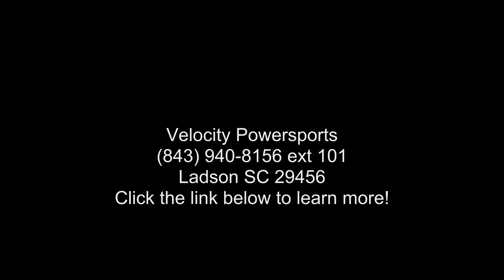2018 Hammerhead Off-Road® GTS Platinum™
2018 HAMMERHEAD OFF-ROAD and #174; GTS Platinum and #8482;
The Hammerhead GTS 150 Platinum Edition incorporates the unique styling of our GTS 150 combined with advanced features such as nitrogen gas shocks, brushed aluminum wheels and added curb appeal. The only stock go kart to be outfitted with performance shocks, drivers can now maintain top-tier performance in hardcore off-road conditions. SHOCKING isn and #8217;t it?!?
Features may include:
Body Protective Brush Guard

Latch and Link, Five-Points Red Sports Style Safty Belts

Brushed Aluminiun Wheels